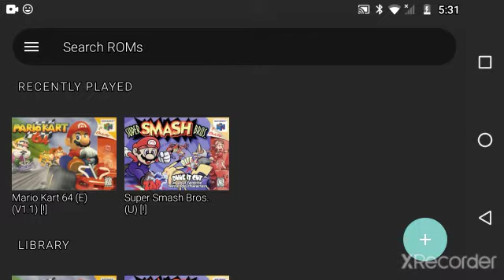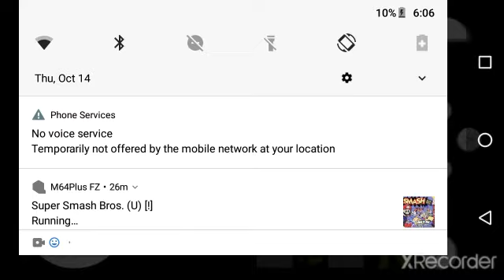pain in super smash bros 64